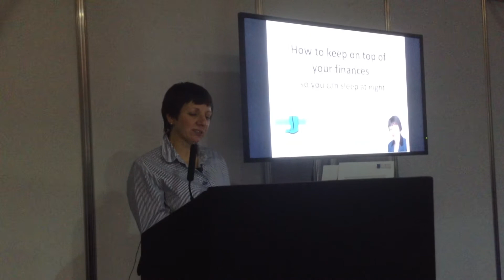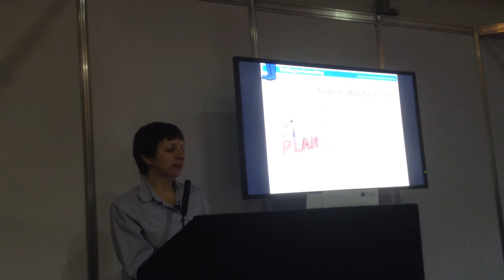How to Keep on Top of Your Finances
How to Keep on Top of Your Finances presented by Penny Lowe at The Business EXPO Olympia November 2013